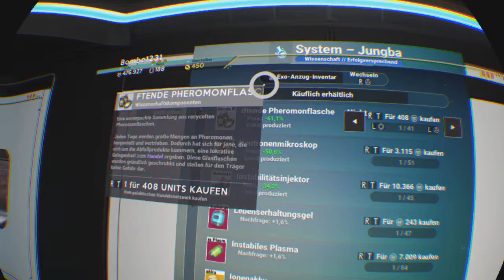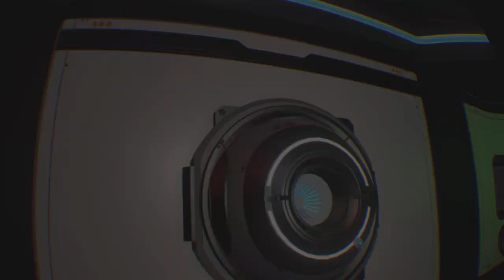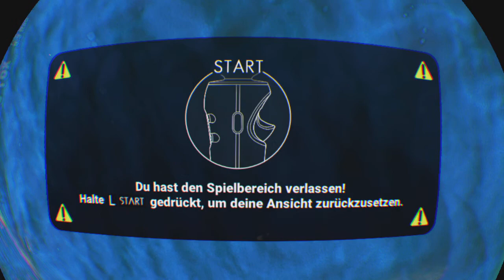No Man's Sky 20220604220515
Wer lust hat eine Spende da zu lassen bin ich sehr Dankbar